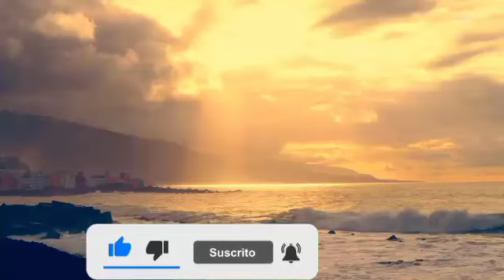Mapuroibana Kap-hanbiramle😭manipuri real story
In this video, you're going to Learn a wonderful of A Woman.Enjoy watching!
MAPUROIBANA KAP-HANBIRAMLE

Video asida Nupi Amana Mapuroibagi  manaakta karamna leibage haibagi gi Saktam khara taakli. wari asi punna taaminnasi aduga kaanaba  kaya punna louminnasi.ALLAH amasung mahaki nungsiba  Rasool S.A.W.gi apaambada punsi lenba ngamnaba hotnasi.Inshallah!